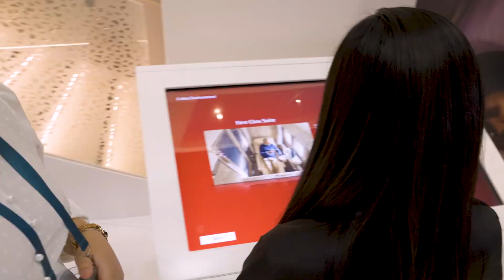Arabian Travel Market 2022 | Emirates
At this year’s Arabian Travel Market, we showed that when it comes to flying with us, the future is now.